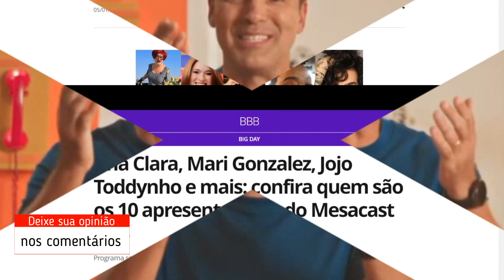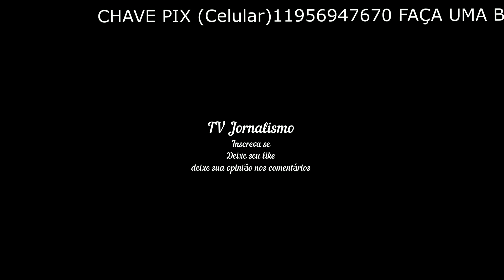Ana Clara, Mari Gonzalez, Jojo Toddynho quem são os 10 apresentadores do Mesacast BBB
Ana Clara, Mari Gonzalez, Jojo Toddynho e mais: confira quem são os 10 apresentadores do Mesacast BBB
Programa será transmitido de domingo a domingo, das 19h30 às 21h30
Por gshow — Rio de Janeiro

05/01/2024 02h58  Atualizado há 6 horas

Dez apresentadores irão se revezar no comando do Mesacast — Foto: Reprodução/Instagram

Animados para o início do BBB 24? Esse ano o programa vem com muita novidade e, um dos projetos inéditos da casa é o Mesacast. A atração será comandada por um elenco refinado: Ana Clara, Nany People, Vítor di Castro, Jojo Todynho, Ed Gama, Mari Gonzalez, Henrique Lopes, Thamirys Borsan, Guto TV e Pequena Lo.

✅ Clique aqui e participe do canal do BBB no Whatsapp

Desenvolvido pelos Estúdios Globo, o programa terá transmissão ao vivo e simultânea no Globoplay, no Multishow e no gshow. Os dez apresentadores irão comentar, repercutir e espiar tudo o que acontece dentro do Big Brother Brasil com uma nova cara, bem mais perto de quem assiste ao programa de casa.